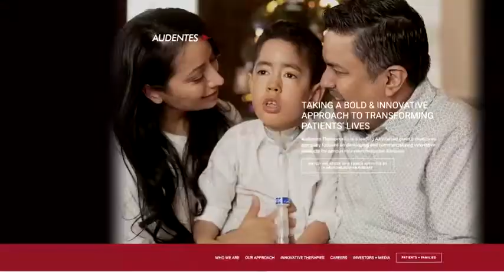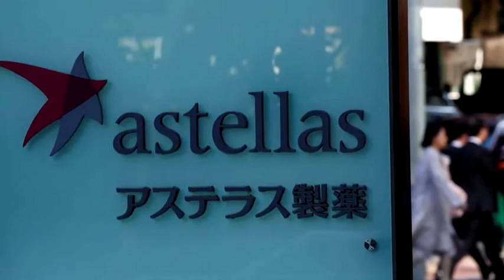Wall Street falls as trade hopes wane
U.S. stocks sold off for a third consecutive session Tuesday after comments from President Donald Trump and Commerce Secretary Wilbur Ross threw cold water on hopes of a possible near-term respite from the U.S.-China trade war. Fred Katayama reports.